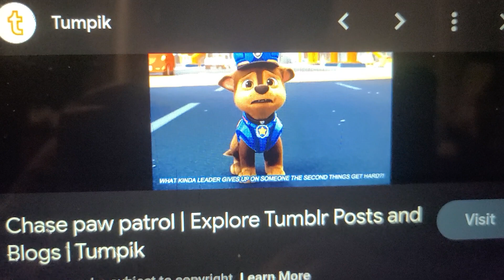January 13, 2023